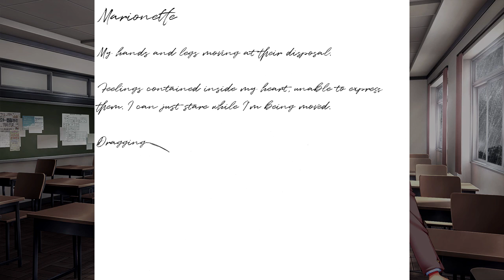Where are you going, Vice President? | "The Girl" Mod #1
Mod created by me.

--Credits--

-Backgrounds:

Alex [ORG]

-Sprites:

"The Girl" Sprite by: meddy-sin. (Thanks to Definitely Neagi for letting me know.)